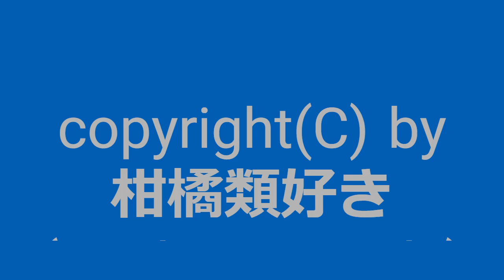【自作曲 / Original Music】『改BGM007-2』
2005年2月に作った曲を手直しして動画化しました。